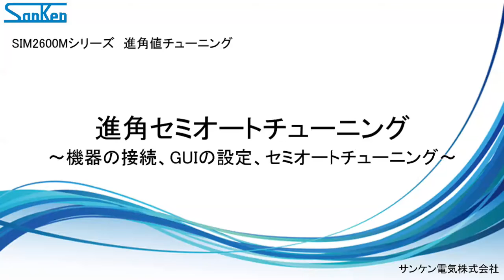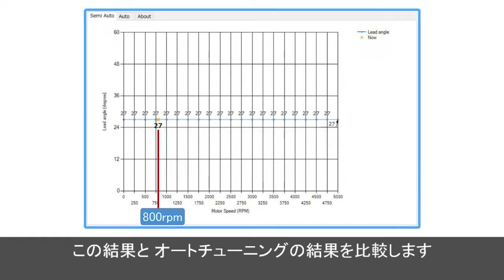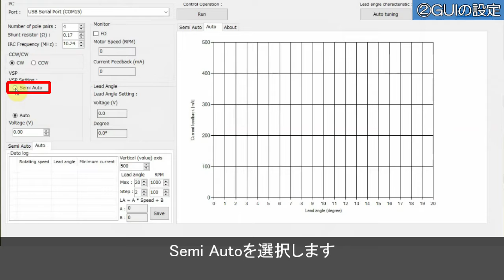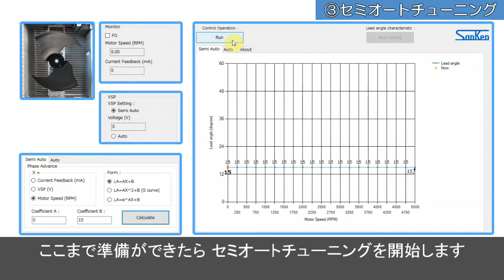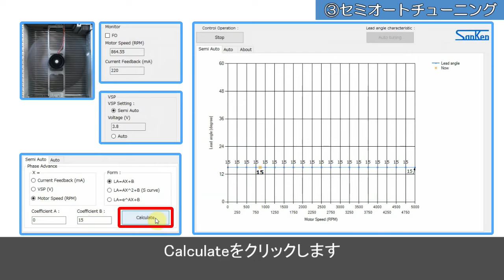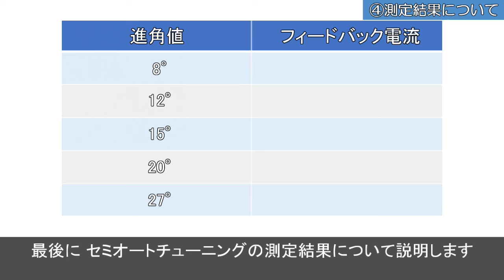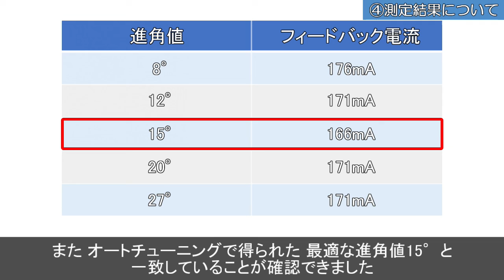【SIM2600M】進角値チューニング動画4｜進角値のセミオートチューニング【サンケン電気】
この動画では、SIM2600Mシリーズを搭載したデモボードを使用し、進角値をセミオートチューニングする方法を説明しています。

0:00 はじめに
1:06 機器の接続
1:47 GUIの設定
2:56 セミオートチューニング

◆パラメータ調整動画3｜進角値のオートチューニング